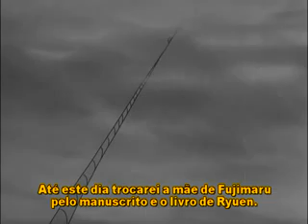Samurai Kid anime legendado episodio completo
Samurai Kid - Shonen Ninja Fujimaru 1964